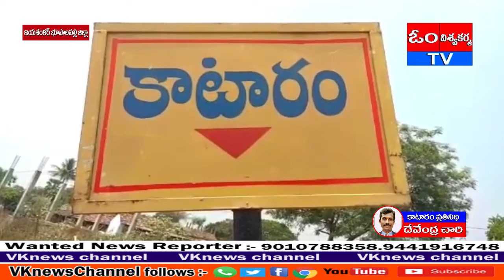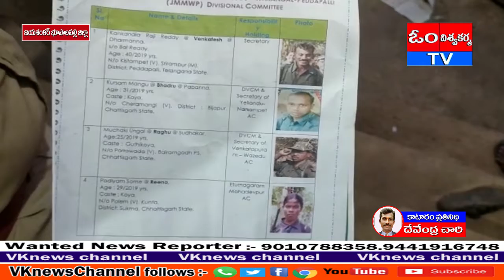మహాదేవపూర్ మండల కేంద్రం లో డిఎస్పీ బోనాల కిషన్ ఆధ్వర్యంలో కార్టన్ సెర్చ్ నిర్వహించారు..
జయశంకర్ భూపాలపల్లి జిల్లా :మహాదేవపూర్ మండల కేంద్రం లో డిఎస్పీ బోనాల కిషన్ ఆధ్వర్యంలో  కార్టన్ సెర్చ్ నిర్వహించారు...

6గురు si లు 6బృందాలుగా విడిపోయి ప్రతివాడ తిరుగుతూ అనుమానితులను అదుపులోకి తీసుకొని విచారించి వదిలేసారు...

ఆపరేషన్ ప్రహార్ పేరుతో ఛతీస్ ఘడ్ ప్రభుత్వం మావోయిస్టు ఏరివేత చర్యలు చేపట్టడం తో మావోయిస్టులు మహారాష్ట్ర, ఛతీస్ ఘడ్ నుండి జయశంకర్ భూపాలపల్లి, ములుగు, భద్రాద్రి కొత్తగూడెం జిల్లా లో మావోయిస్టు బృందాలు ప్రవేశించినట్టు నిఘా వర్గాలనుండి స్పష్టమైన సమాచారం అందటంతో పోలీస్ యంత్రంగం అప్రమత్తం అయింది...

అటవీ ప్రాంతాలలో ముమ్మరంగా కుంబిగ్, డ్రోన్, హెలికాప్టర్ ల తో పోలీస్ లు జల్లెడ పడుతున్నారు..

కార్టన్ సెర్చ్ నిర్వహించి అనుమానితులను అదుపులో కి తీసుకొని ప్రశ్నిచి వదిలేసారు.

డీఎస్పీ మాట్లాడుతూ
జిల్లా లో మావోయిస్ట్ లు తిరుగుతున్నారని సమాచారం అందింది అని
ఊర్లలో కొత్తగా అనుమానం గా ఎవరయినా కనిపిస్తే వెంటనే 100కి డయల్ చేసి సమాచారం అందించవలసినదిగా నక్సల్స్ కి ఎవరు సహకరించవద్దని వారి గురించి తెలియజేసిన వల్ల వివరాలు గోప్యం గా ఉంచుతామని అన్నారు..